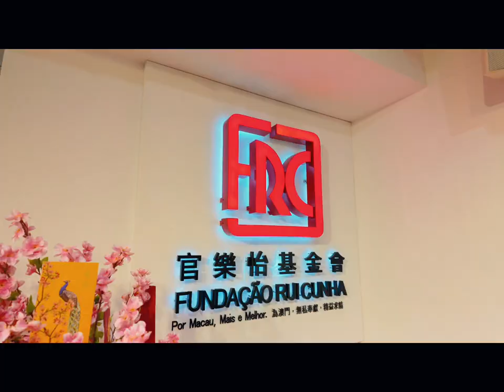2024.02.01 - “Fai Chun” . Votive Papers Offering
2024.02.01 - “Fai Chun” . Votive Papers Offering